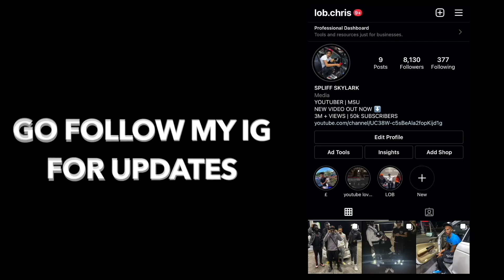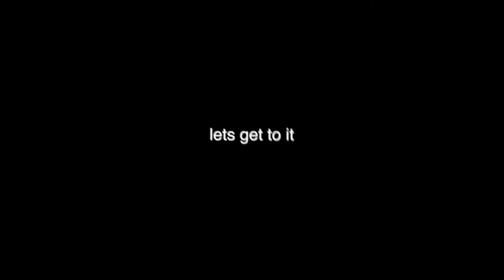LOBCHRIS & MELT TAKE OVER ATL WITH BADDIES AFTER HOURS 😍🥰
LOBCHRIS TAKES OVER ATL WITH BADDIES AFTER HOURS 😍🥰